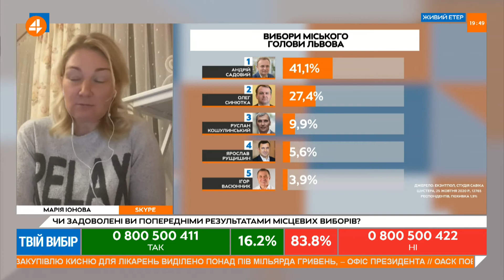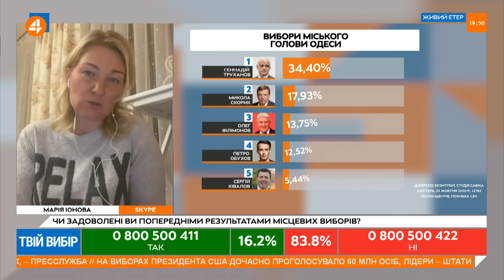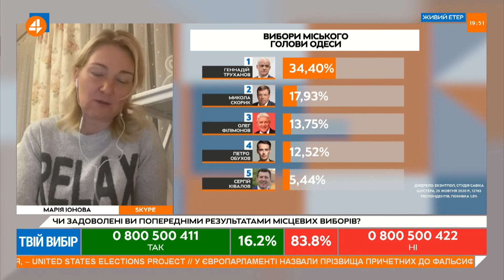Іонова: опитування в день виборів - ганьба перед світом (26.10)